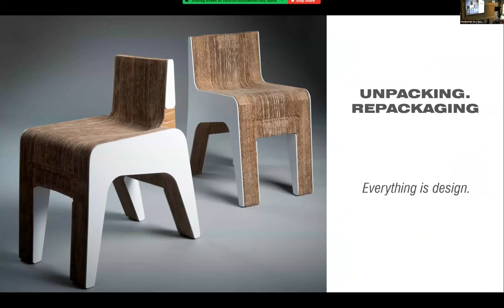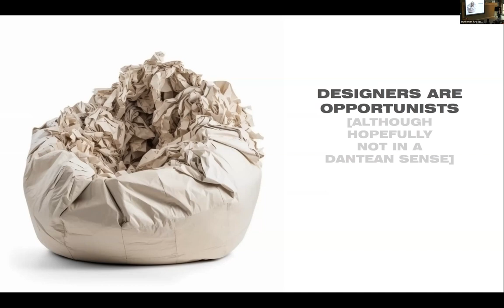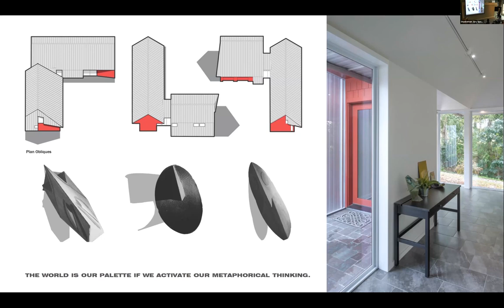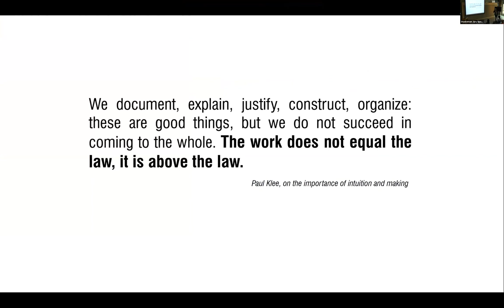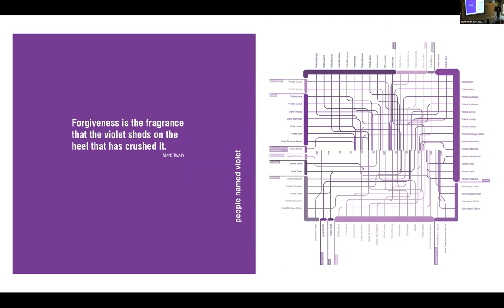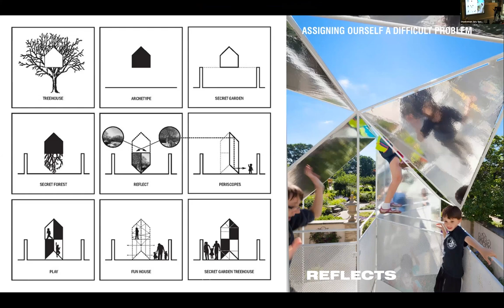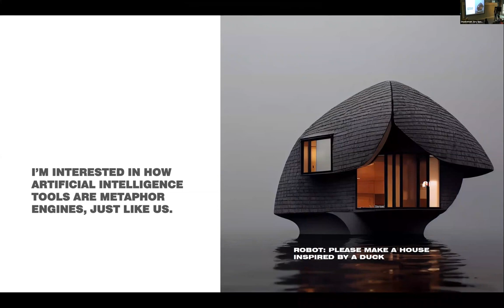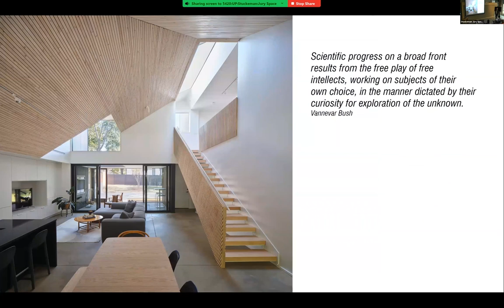We See Ourselves If Only - Frank Jacobus - Corbelletti Lecture 2023